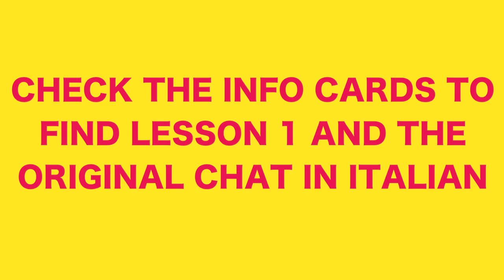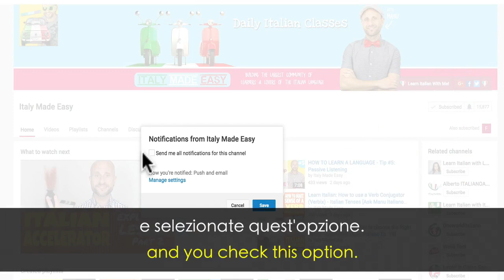Italian Accelerator REVIEW - Episode 5 (Part 2) | Learn Conversational Italian With Subtitles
Italian Accelerator REVIEW - Episode 5 (Part 2) | Learn Conversational Italian With Subtitles Do you want to take your Italian to the next level?

Want to learn conversational Italian so you can have more fluent conversations in Italian? if so, you've found the right place! Welcome to part 2 of episode 5 of the Italian Accelerator review series! In today's video, I'll be continuing to break down a conversation I had with a fluent Italian language speaker, so you can be made aware of the key elements that helped the conversation move smoothly and naturally. Pay attention to the English subtitles during each explanation, and you'll be improving your Italian conversation skills in no time!

Grazie mille,
A presto,
Manu